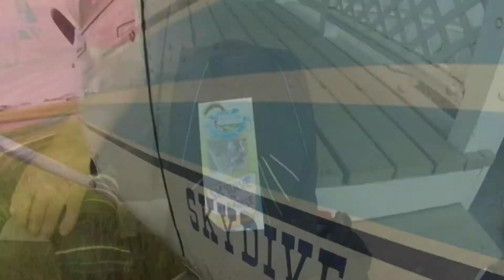Phillip's Skydiving Adventure in St. Thomas!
Skydive Virgin Islands!